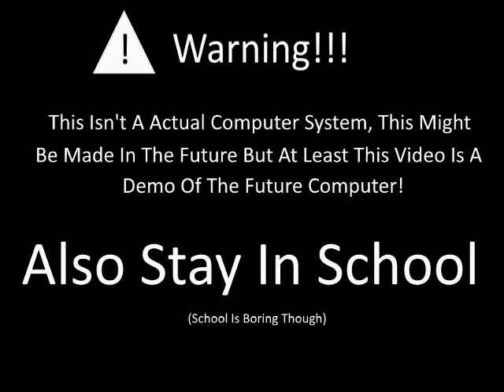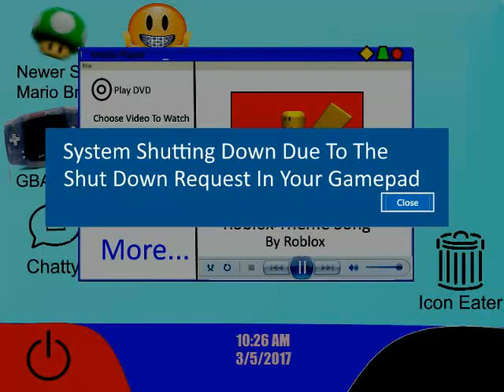Maximum Computer™ DEMO VIDEO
The One And Only Maximum Computer! Pretty Much The Future PC I Think, This Video Is The Demo Of The Maximum Computer! Took Me 2 And A Half Days So Please Give This Video A Nice Comment Or A Like Cuz That'll Be REALLY Appreciating!! This Video Was Worth It! :D